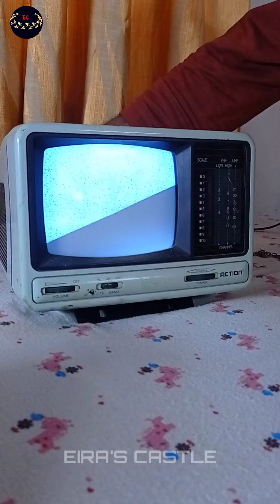ആക്രിമാഷല്ല... ഇതടിപൊളി മാഷ്